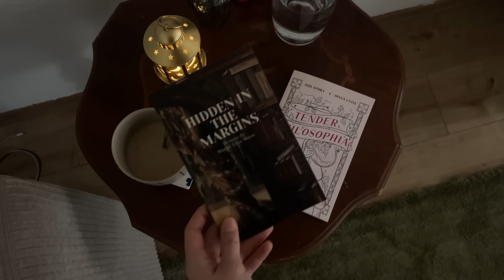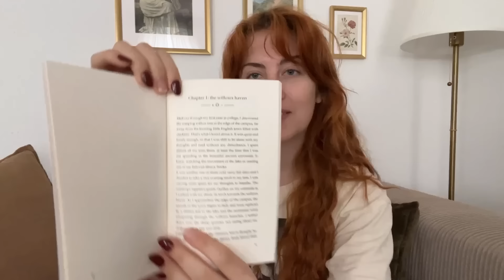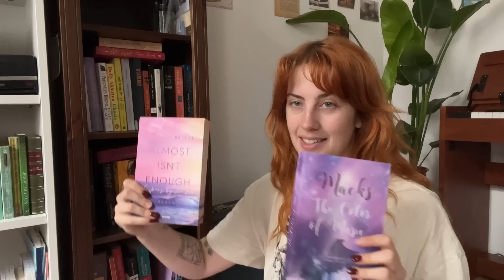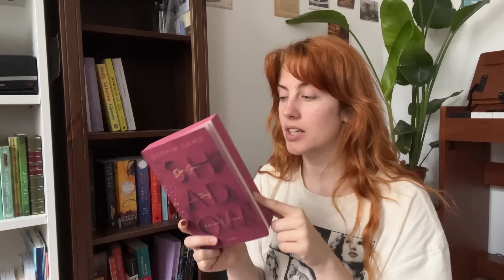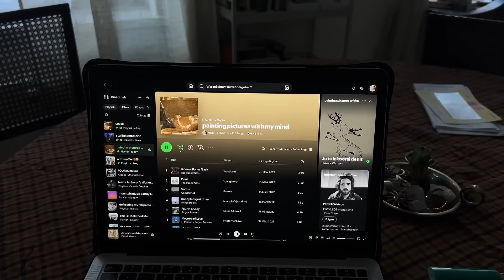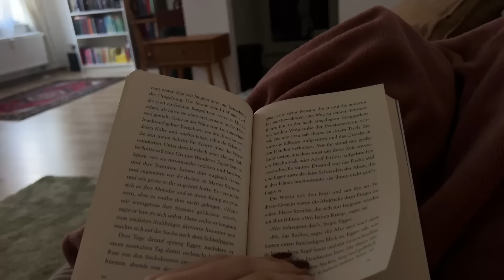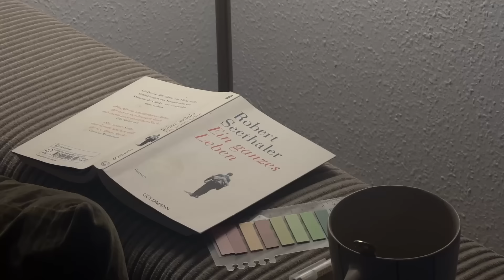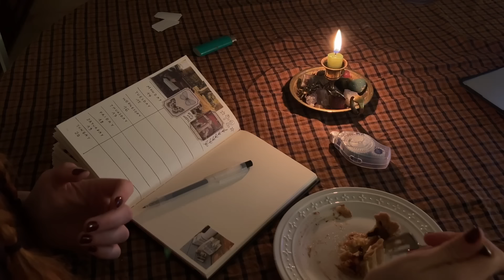lese-sonntag, social media pause & TBR | reading vlog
hallo ihr ♥
perfekter herbst-sonntag heißt für mich: lesen, journaling und backen - und genau das hab ich gemacht, und euch ein bisschen mitgenommen :)

bücher:
"hidden in the margins" - magali elisa moon*
"tender philosophia" - didi aphra & jonna leine (erscheint am 5.12.)*
"astrid parker doesn't fail" - ashley herring blake
"qui es-tu laura?" - rosalie warda*
"ein ganzes leben" - robert seethaler
"the prisoners throne" - holly black (stolen heir #2)
(die bücher auf meiner TBR liste ich jetzt nicht alle auf, wenn ihr da was wissen wollt, meldet euch gern!)
*Rezensionsexemplare

codes:
bookbeat 60 tage lang kostenlos testen mit "nikey60" oder über diesen
edium=influencer&utm_campaign=DE-nikeydauringon-
30734&utm_content=Textlink-Offer-60d&utm_term=deal3

kapitel
00:00 good morning!
01:22 hidden in the margins & tender philosophia
09:30 creative time
12:38 meine TBR
23:55 ein ganzes leben
32:25 cozy herbst abend
37:57 astrid parker doesn't fail
40:40 social media pausen sind wichtig!